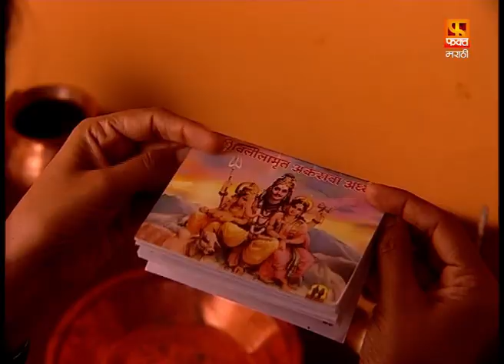Varcha Class | Family Serial | Full Episode 52 | वरचा क्लास | मराठी मालिका | Fakt Marathi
वरचा क्लास ही एका संयुक्त कुटुंबाची कथा आहे ज्यात देसाई कुटुंबातील सदस्यांमध्ये कोणतेही भांडण किंवा राजकारण नाही.